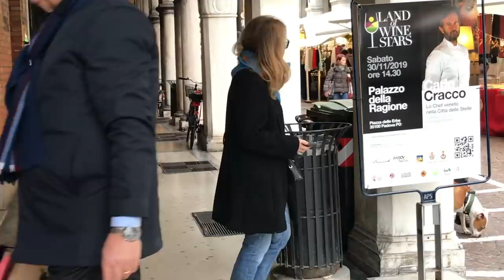Для кого стоит одеваться красиво или кое что об индивидуальном стиле в одежде